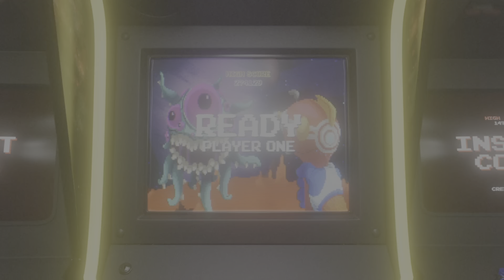MK1 - Let's Try Baraka/Goro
This long set I start off with Baraka and Goro v Ashra and Frost. Expanding my character list. Enjoyyy